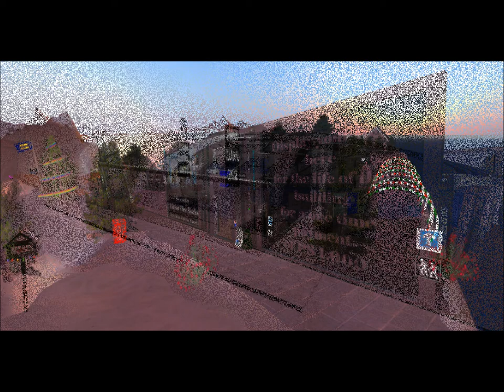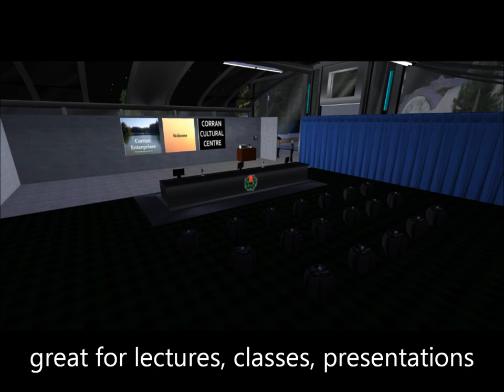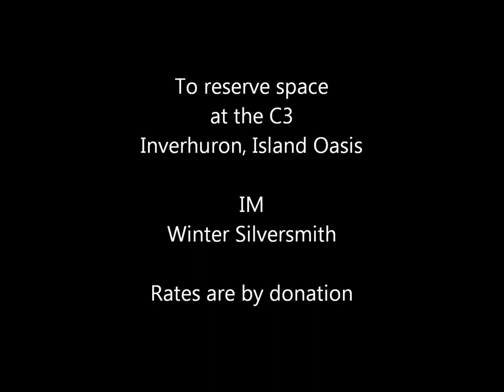C3 Winter 2012 Promotional Video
The Corran Cultural Centre is a public rental facility in Inverhuron, Island Oasis.

The music in this video is Royal Free Music and used under Creative Commons Copyright permission.